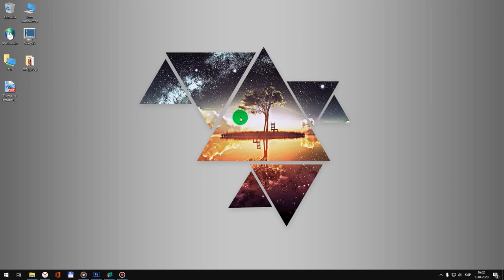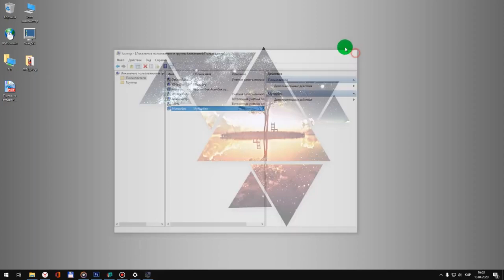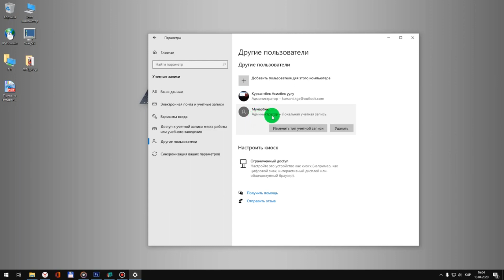Windows 10 операциондук системасына жаңы локалдык колдонуучу кошуу. Асилбек уулу Курсантбек.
ЖАМУ_ЖАК_Windows 10 операциондук системасына жаңы локалдык колдонуучу кошуу. Асилбек уулу Курсантбек.